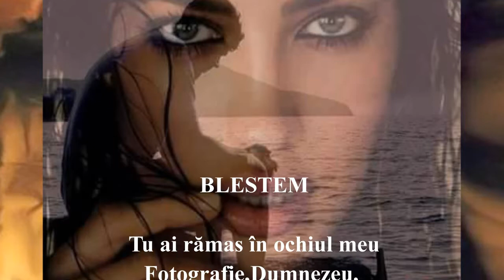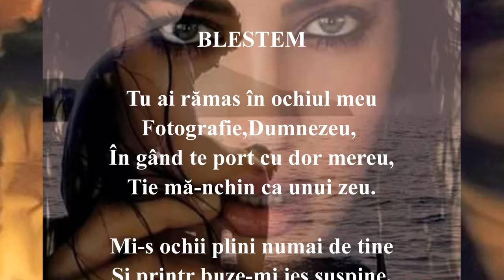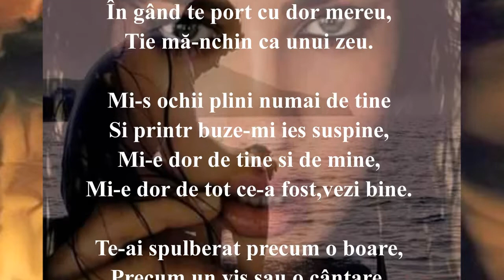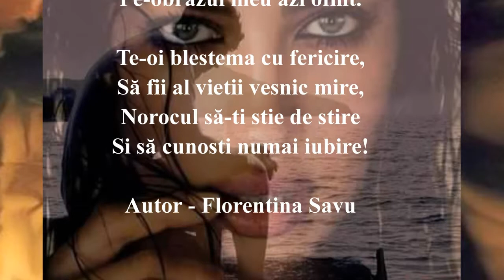BLESTEM - Florentina Savu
BLESTEM
Versuri - Florentina Savu
Muzica - Diana Ross & Lionel Richie Endless Love (saxophone)

APRA_CS
ICE_CS
PEDL
BMG_Rights_Management
Warner Chappell